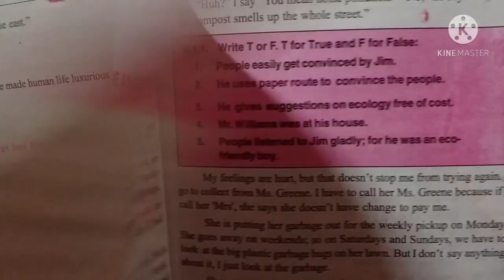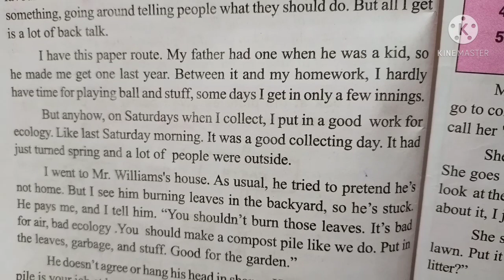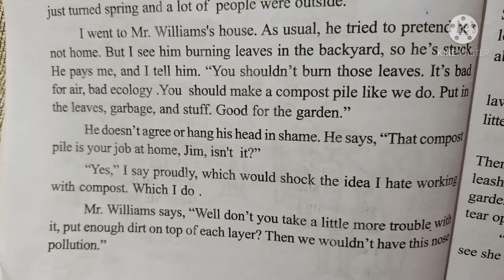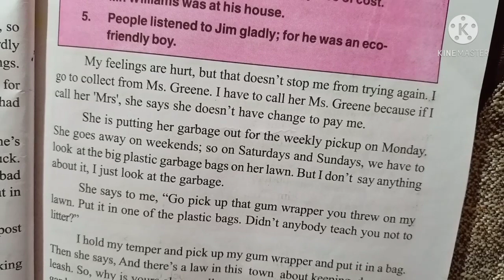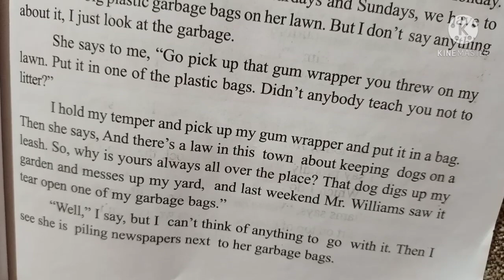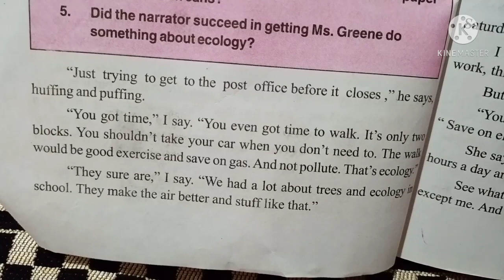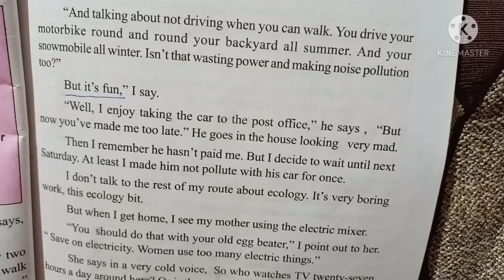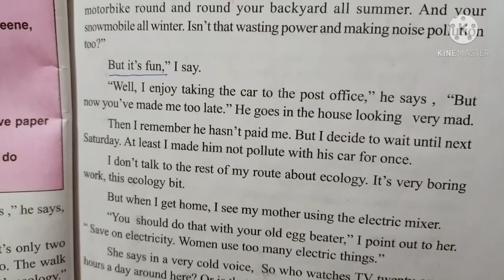ME AND THE ECOLOGY BIT , Class 10, Chapter 2, Bihar Board..Full Explanation in Hindi